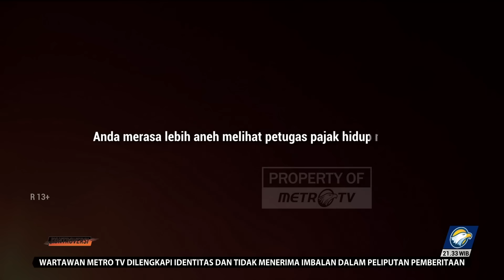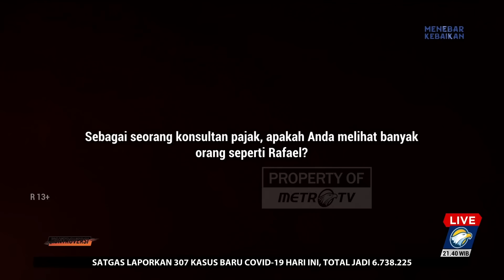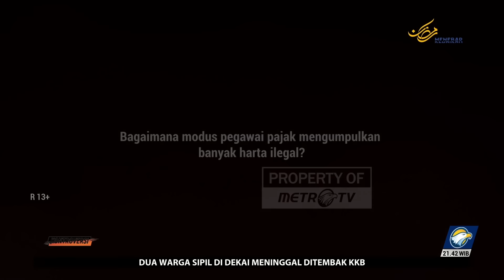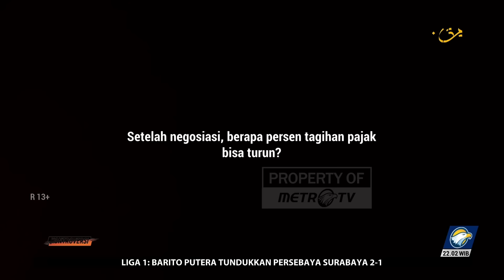Kontroversi - Patgulipat Harta Pejabat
MetroTV, Rafael Alun Trisambodo, namanya mencuat lantaran sang anak, Mario Dandy terlibat kasus penganiayaan. Ketika kasus pidana sang anak bergulir, harta tak wajar sang ayah ikut jadi sorotan. Harta rafael dianggap berlebihan untuk sekelas pejabat eselon III di @kemenkeuri. Bagaimana tidak, Rafael tercatat memiliki harta 56 miliar rupiah, nilai yang fantastis untuk seorang Aparatur Sipil Negara.

Apakah harta tak wajar ini merupakan hasil dari salah satu modus pencucian uang? Apa saja modus pegawai pajak menggendutkan rekening?